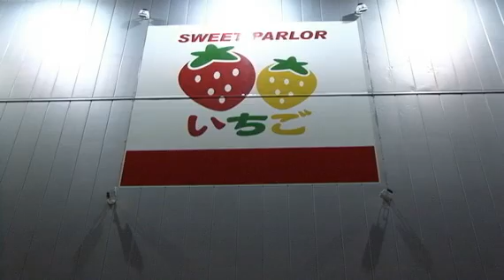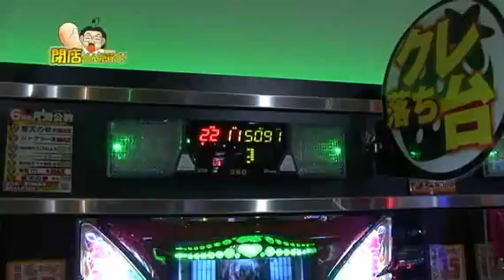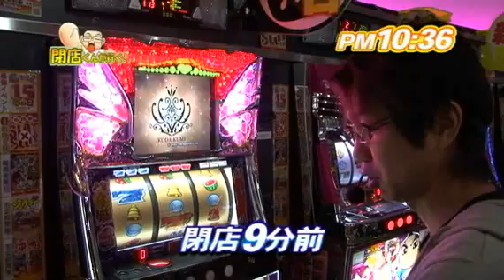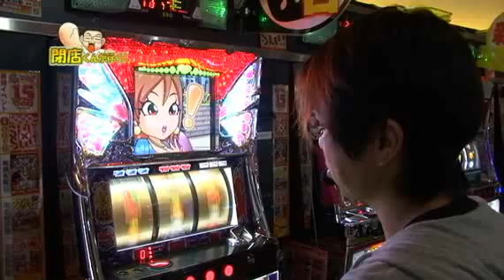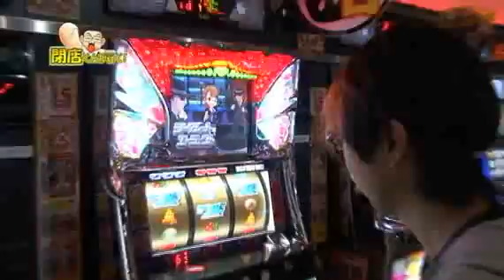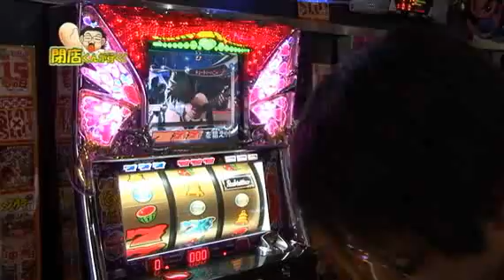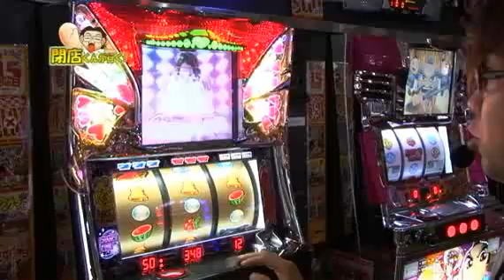【P-martTV】閉店くんが行く！49【公式】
栄養ドリンクを飲んでも勝てない！高設定を打っても引けない！いったい何をすれば勝てるのか？
いく宛てのない彼は・・・初の地域に上陸しました。